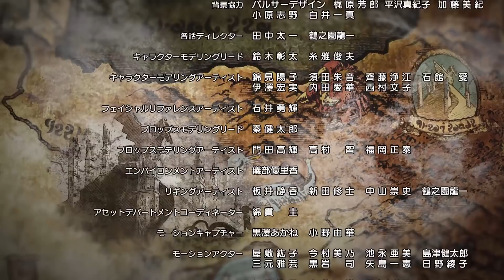[Solomon ／Episode 7] Monster Strike the Animation Official (English Sub) [Full HD]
[Episode 7] Unwavering Resolve
 - I'll protect everyone! -

Solomon and Levy have successfully held off the Great Sands' invasion on Lecillia.
But an even greater threat draws near...

[Solomon: Wisdom of the Mystic Monarch]
Broadcast Schedule (JST)
Part 1: 12/31/2018 - 2/9/2019
Part 2: 3/23/2019 - 4/20/2019 *UPDATED

■ Production
Director: Yudai Yamaguchi
Series Editor: Yoshio Fukushima
Anime Planner: Masami Mineno
Character Design: GIBACHAN, Yuho Yamagishi, Shigeo Niwa
Art Direction: Yoshiyasu Ito
Executive Producer: Yohei Suzuki
Sound Production: Magic Capsule
Animation: Dynamo Pictures, Inc.
Production: XFLAG STUDIO

■ Cast
Maaya Uchida (as Solomon)
Nao Toyama (as Levy)
Yasuhiro Mamiya (as Balt)
Junichi Suwabe (as Malkuth)